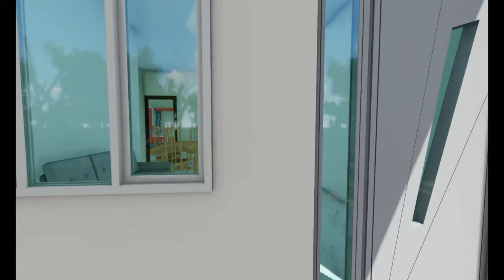30 x 50 sqft house plan II 1500 sqft ghar ka naksha II 30 x 40 house design || for village plan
Hello friends Welcome to "Myhome'splan " YouTube channel .

I am " YASHVIND KUMAR  CIVIL ENGINEER  " .
Dosto mai Apko es video me Two Home plan Show kiya hu Agar aap Apna Home ka plan Dekhna chahte hai to aap video me Comment kre plot ke size ke sath ...

1500 sqft ghar ka naksha
30 x 50 house design
village plan
30 X 50
30 X 50 HOUSE
30 x 50 house plans east facing
30 x 50 house plan
house planshouse design
GHAR KA NAKSHA
30x50 for vilage plan
30x50 village home plan
30x50 house front elevation designs
30x50 house design
30x50 north facing house plans